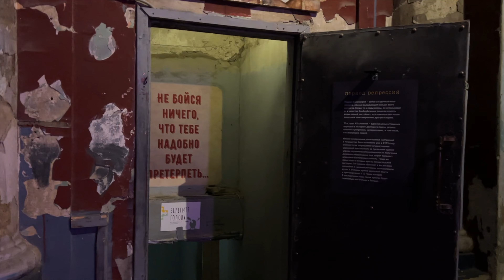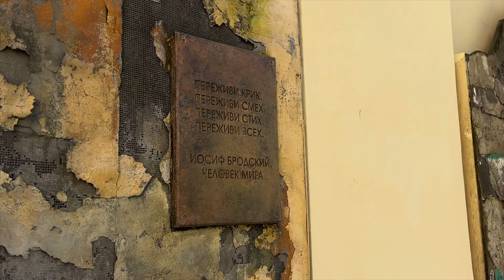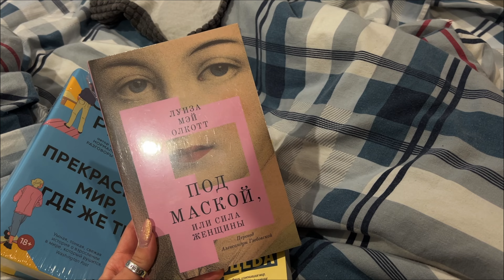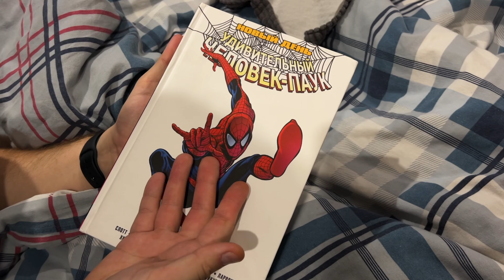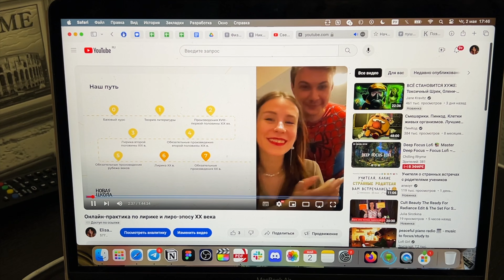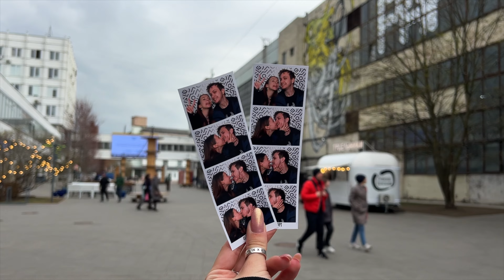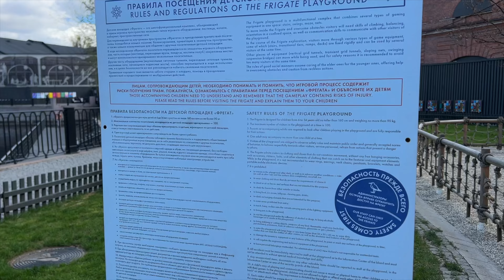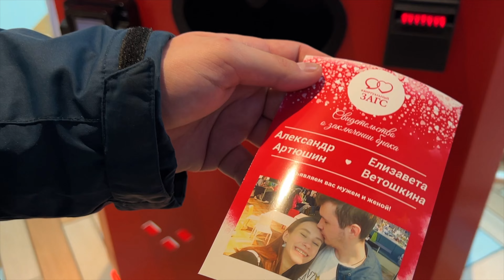Влог из Санкт Петербурга || день рождения Саши, фотосессия, наша свадьба и смешнявки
👉Готовься к ЕГЭ с нами! Попробуй недельную подготовку по всем предметам абсолютно бесплатно

На моем канале ты найдешь полезные советы по подготовке к ЕГЭ, проверенные методики и разборы интересных задания.